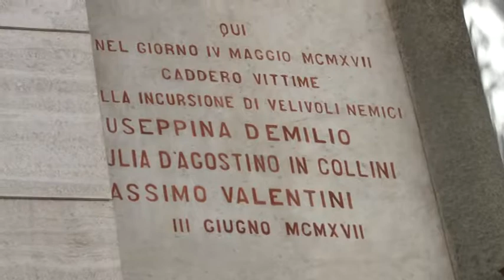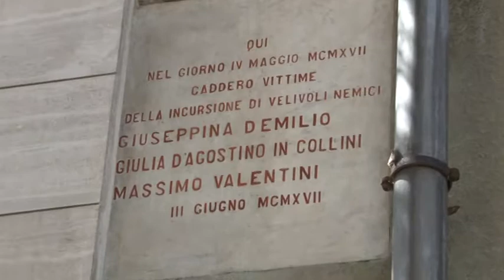Pescara commemora la Prima Guerra Mondiale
Commemorazione questa mattina del centenario del bombardamento della Città di Pescara durante il Primo Conflitto Mondiale. Per l'occasione questa mattina c'è stata inaugurazione della lapide restaurata e posta sulla facciata dell'ex-Ferrhotel in ricordo delle vittime del bombardamento.